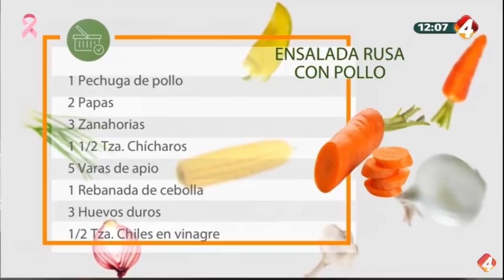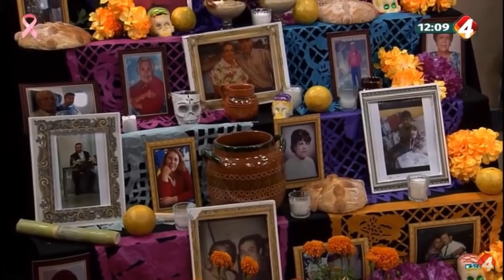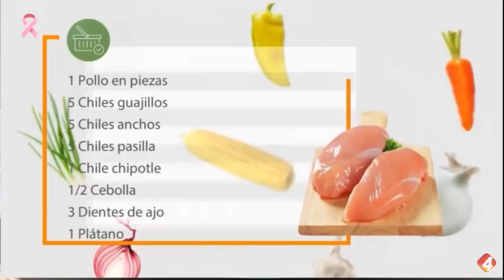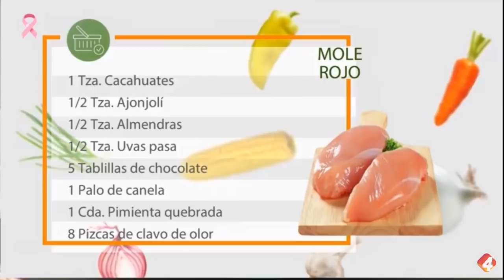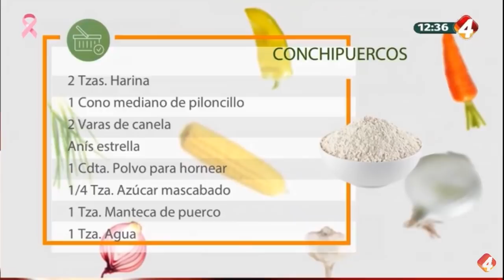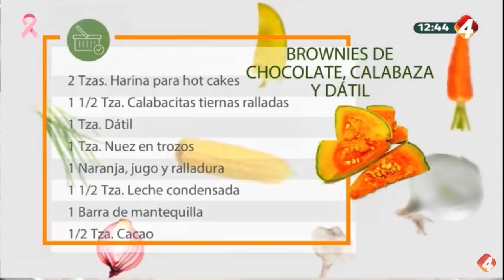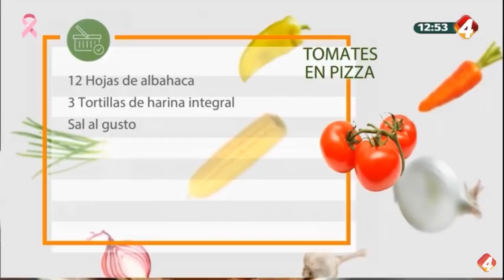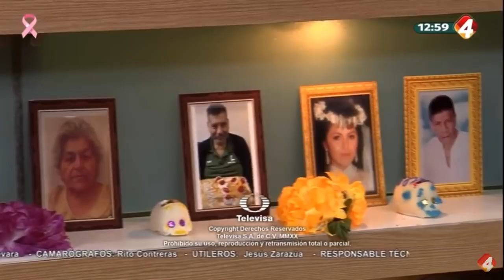En Cocina con Gerónimo - Programa completo 30 Octubre 2020